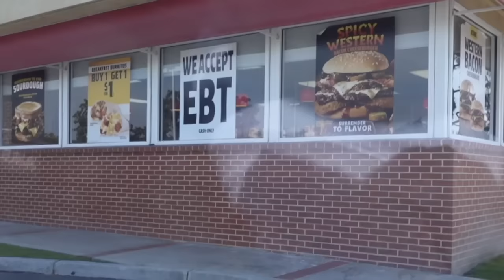TRYING FAST FOOD COFFEE!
IF WANT TO LOWER YOUR PG&E BILL CLICK THE LINK_

If your bills are too high send a message or inquiry and I'll help you lower your bills!

-FOLLOW DJ WILL!-
Dj Will’s Youtube:
Dj Will’s Instagram: @Djwill__